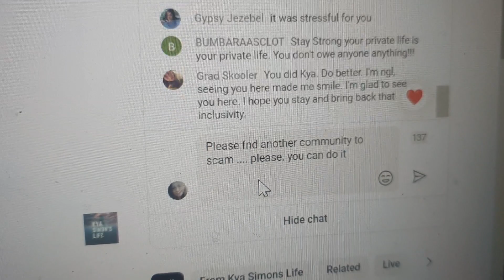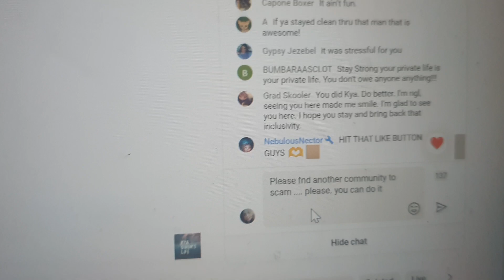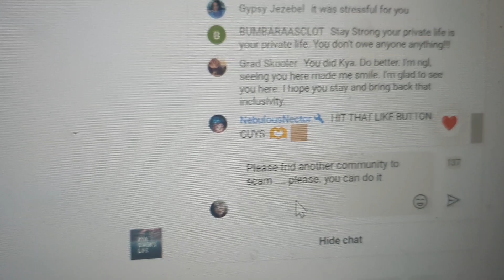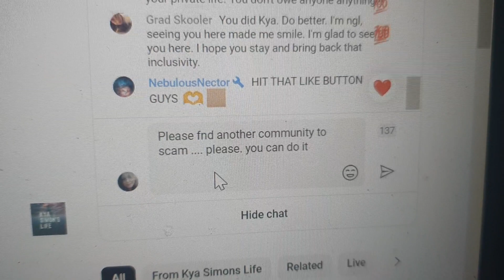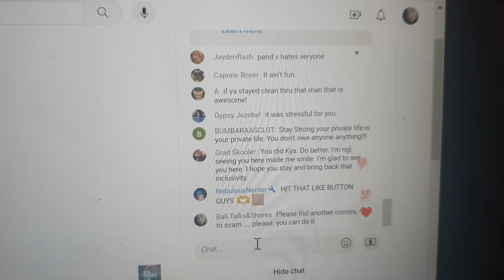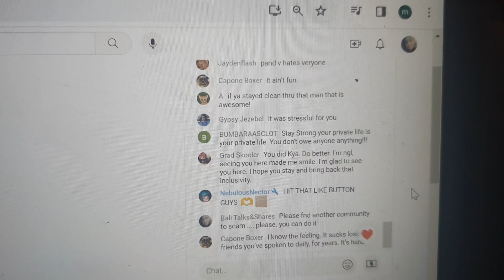YOU ARE TELLING ME TO GO IN MY LANE&SIT DOWN? I predicted all regards you,it waseasy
no one cares for you in this community anymore. I am not part of it I am an audience member (not monitized for offering entertainment) . WHy you still want to hang out here if it AINT FOR TH EMONEY .EXPLAIN! IWILL BE ON YOUR ASS REGARDS THIS. IF IT AINT FOR HTE MONEY THEN FOR WHAT KYA SIMONS ? ? bullshit smene else but not me! dont insult my intelligence! just because i dont spellcheck when i write!